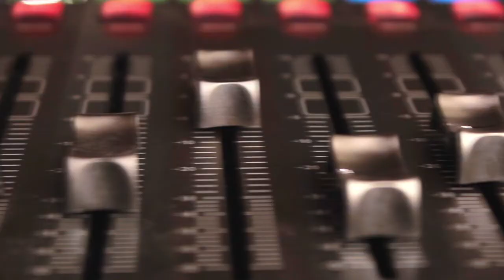SONIDO GALAXIA NY. 25 ANIVERSARIO 2017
ESTE PROXIMO 28 de julio 2017
SALON COSMOS 2000 EN TANGER N12 Y OCEANIA COLONIA ROMERO RUBIO
DIRECTAMENTE DESDE NUEVA YORK
LLEGA EL 25 ANIVERSARIO DE SONIDO GALAXIA NEW YORK
GASPAR MORENO,FESTANDO 25 AÑOS DE PURO SABOR
CON LA PRESENCIA DE
SONIDO SONORAMICO--LA MUSICA DE LOS BARRIOS EN MEXICO
VICTOR PEREZ-EL CABALLERO MAYOR-AMISTAD CARACAS
EL FESTEJADO DESDE NY.SONIDO GALAXIA-GASPAR MORENO
EL GENIO DE LA SALSA -SONIDO BORINCUBA MEXICO
ENTREGA DE RECONOCIMIENTOS A CLUBS DE BAILE
SONIDO GALAXIA 25 ANIVERSARIO,ASISTE Y NO FALTES.
DISCOS BENJY INVITAAAAAAAAAAAAA.